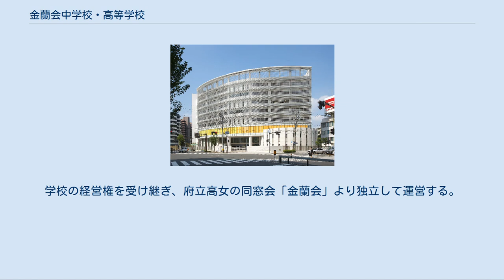金蘭会中学校・高等学校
金蘭会中学校・高等学校（きんらんかいちゅうがっこう・こうとうがっこう）は、大阪府大阪市北区大淀南三丁目にある私立中学校・高等学校である。
 学校法人金蘭会学園が運営する女子校。
1905年（明治38年）、大阪府立堂島高等女学校（現在の大阪府立大手前高等学校）の同窓会組織「金蘭会」が運営する女学校として創設された。
なお、金蘭会学園の同窓会の名称は「芳友会」である。
 1973年（昭和48年）から30人学級を実施。
ただし、学年によっては30人を超えるクラスが存在する。
 高等学校では普通科の中に、特進コースと総合コース、さらに2008年（平成20年）からは看護進学コースを設置した。
また中学校では英語学習や情報教育に力を入れている。
金蘭会中学校卒業生は、原則として全員が金蘭会高等学校へ内部進学できる。
 近年、入学希望者が減っており、活性化のため2007年に、大阪府立南寝屋川高等学校バレー部を数度全国大会にまで出場させた池条義則監督を招き、バレーボール部を創部し、2014年度は、バレーボール部がインターハイ・国体（少年女子の部）・春高バレーで初優勝3冠を達成し、それ以降秋の国体の大阪選抜で2016年・2017年度(その内4人は四天王寺の選手)で実質2連覇。
 特に春高バレーでは前述2014年度の優勝以降、6年連続で最低ベスト4以上(準優勝をしていない)の実績を残し、その内2018年度の大会は2連覇を達成している。
 2018年に系列の「金蘭会保育園」が開園したが、この年の入学希望者は再びダウン。
リーマン・ショック直前2007年に次ぐ減少となったため、学園の島崎靖久理事長（千里金蘭大学学長）は「新たな魅力ある学校の姿を提示し、入学者を増やさなければなりません。偏に生徒の学力の向上に向かって教職員が邁進」すべきだと、危機感を訴えている。
 明治時代中期（1900年代）女子教育への要求が高まり、高等女学校への進学希望者が急増した。
しかし大阪市内の高女は1904年時点で「大阪府立堂島高等女学校」と「大阪府立清水谷高等女学校」（現在の大阪府立清水谷高等学校）の2校のみで、進学困難な状態だった。
 そこで門戸を広げる一環として、堂島高女の同窓会「金蘭会」が高等女学校設置を構想する。
しかし、当面は高等女学校令・同施行規則に定められた条件を満たせないため、ひとまず女学校として設立し、のちに高等女学校への移行・昇格を目指した。
 1905年4月に金蘭会女学校の設立が認可され、大阪市北区曾根崎新地で開校した。
当初、校長を府立堂島高女の校長が兼務。
校舎も借家だったため、翌1906年に家主が校舎を売却し、立ち退きを迫られる。
そのため大阪市北区北梅田町（現・大深町）の土地を購入。
1907年に梅田に移転した。
 1908年1月に高等女学校昇格を申請し、同年3月に認可されて「金蘭会高等女学校」となる。
1910年には隣接地に府立梅田高等女学校（＝堂島高女から改称）も移転している。
このため、姉妹校の関係にある府立梅田・金蘭会の両高女が、遠足や運動会などを合同で実施するなど協力関係にあった。
 一方、金蘭会高女の校地の狭さから再び移転話が持ち上がる。
1915年（大正4年）12月に移転先として西成郡鷺洲町浦江（現在地）を購入。
折しも大阪駅（梅田貨物駅）拡張の話が具体化し、金蘭会高女の敷地も拡張用地として立ち退き対象になったことから1919年校舎新築工事に着工。
1922年4月に移転した。
 1925年（大正14年）には同窓会「芳友会」を結成。
学校の経営権を受け継ぎ、府立高女の同窓会「金蘭会」より独立して運営する。
 バレーボール[編集]